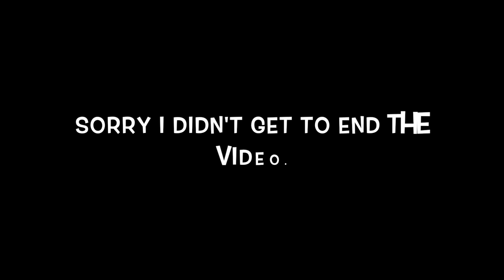VLOG || Can't believe it ♡ Phoebe Cates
Hey Guys! So my day was cut shorter than I had planned. Find out why!!! Xx

NEW TO MY CHANNEL? CHECK OUT THE VIDEOS BELOW TO GET TO KNOW ME A LITTLE...